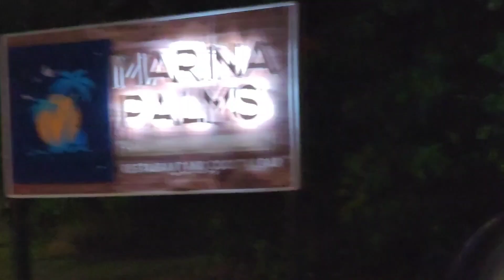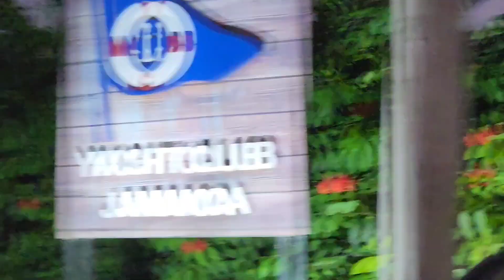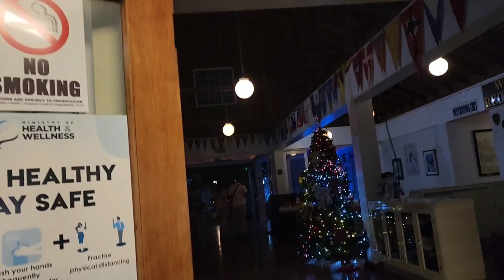Birthday Celebration||Meet my husband||30 where||Must watch